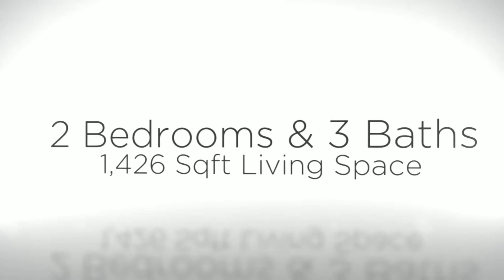445 Canyon Vista Dr. Los Angeles, CA 90065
Beautiful, vaulted ceiling, modernized home with million dollar view of Rainbow Canyon & Mt Wilson. Listed by Cyndy Nguyen (Cal BRE Lic.